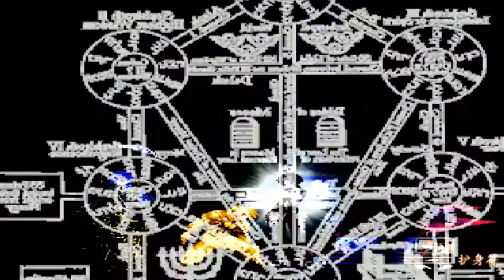mugen 1.1 kof theory mercenary red team cruelty blood aurora vs team metal orochi the final version